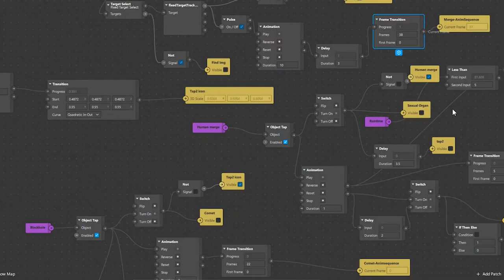SUFEE YAMA - REEL 2021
Sufee Yama is an XR artist, a Snapchat Official Lens Creator who explores the future of storytelling, working with techniques such as VR painting, motion graphic and photogrammetry. Her creations are used movies, documentaries and commercials as well as AR experience for galleries, brands and events.

With the focus to bridge visual art Aesthetics into technologies, she and her works were brought to mentioned in the major creative virtual and augmented reality platforms like The Museum of Other Realities and Snapchat Lens Studio.

As also passionate about Education, Sufee hosted workshops and lectured for organizations and Universities such as Goethe-Institut, The University of the underground, NHL Stenden University, Thammasat Univertsity, Bangkok University and more.